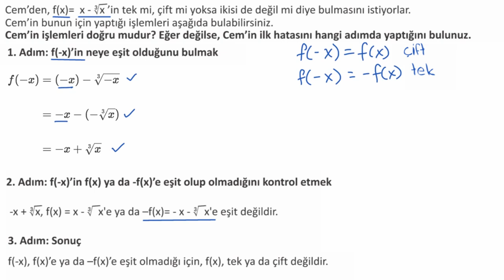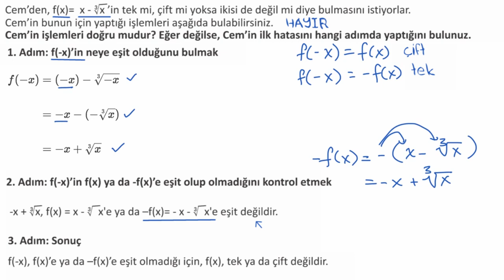Çift ve Tek Fonksiyonlar: Hatayı Bulun (Matematik) (Cebir 2)